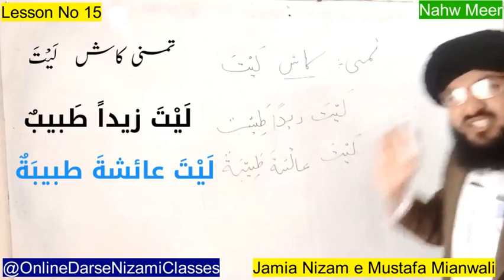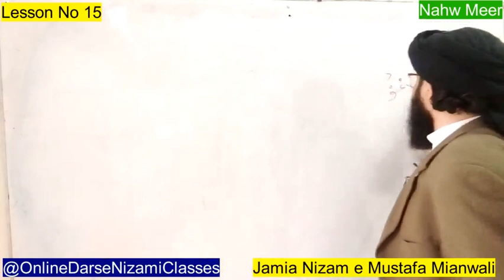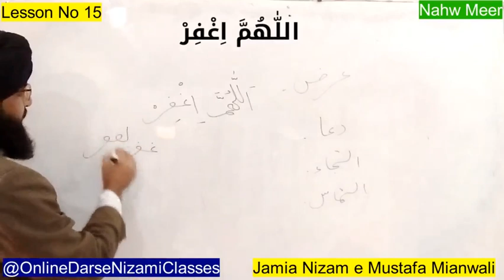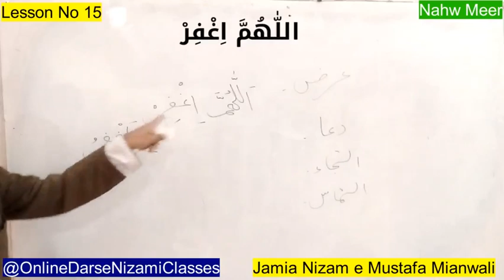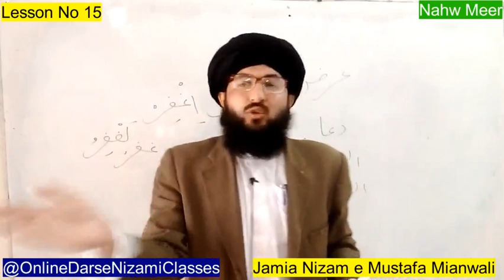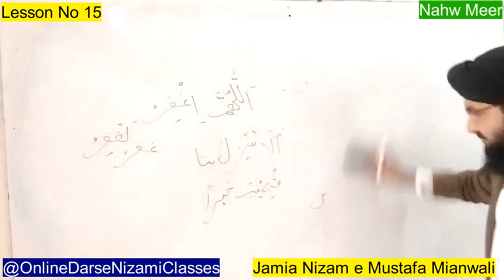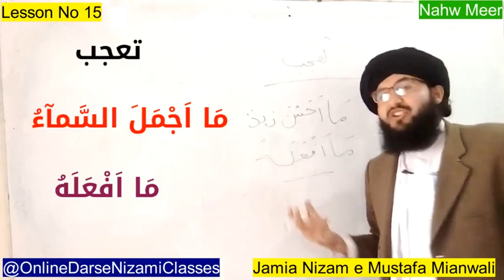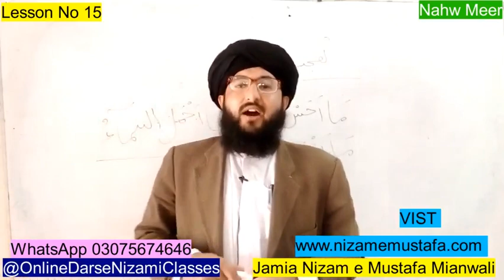Nahw Meer lesson 15 | جملہ انشائیہ 02 | نحو | Arabic Grammar by Easiest Way | OnlineDarseNizami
عالم کورس
صرف ونحو
علوم اسلامیہ
ISALMIC studies
Ma Arabic
Ma islamic studies
Mphil In Islamic studies
Mphil in Arabic